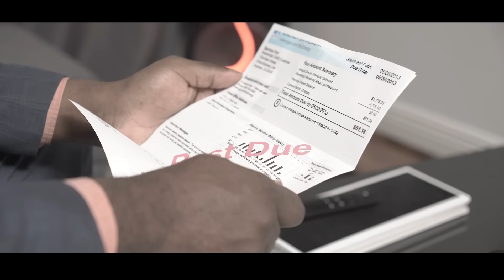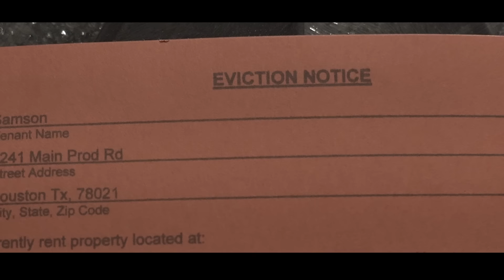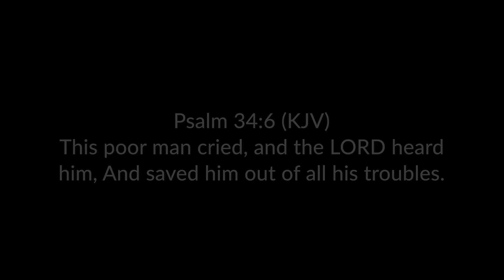In the Middle - Samson Ohda (Official Music Video)